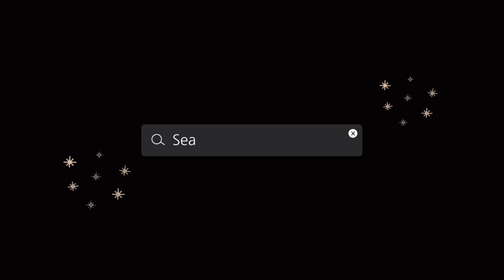【満開の見るのにオススメのスポットは？】M×Mトーク#31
ピアノボーカルユニット
Moon Moonのトーク番組♪
毎月1日20:00更新!!

【M×Mトーク#31】
満開の見るのに
オススメのスポットは？

Moon Moon『同じ空の下』
MV & New Digital Single 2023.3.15 Release

🎪2024/6/8(土)@横浜mint hall🎪

Moon Moon 結成4周年記念
レコ発ONE MAN LIVE～架け橋～
11:30 Open/12:00 Start
来場¥4,000+1D(150席)

メールにて予約受付中

■Moon Moon SNS